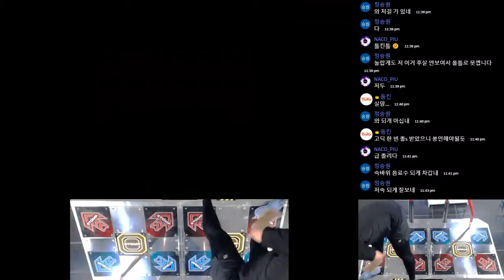[DHKDRNS] Moonlight D21 (better score), (PUMP IT UP PIU PRIME2)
[등킨] 월광 D21 기록경신
펌프 잇 업 프라임2